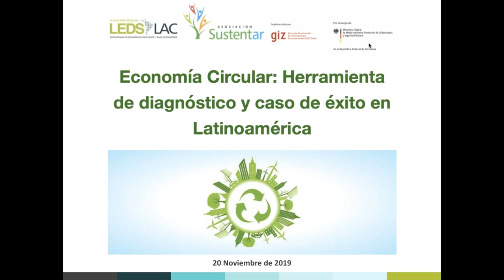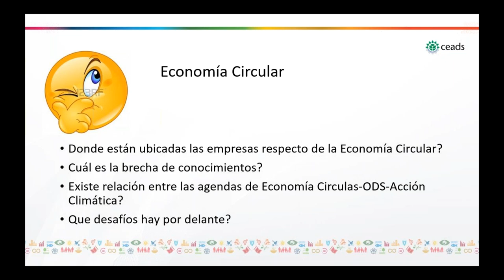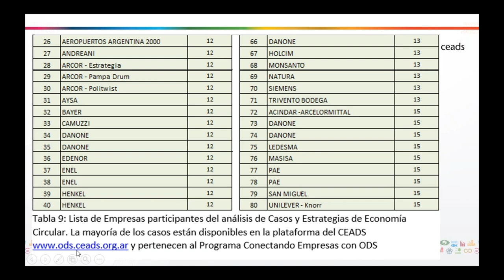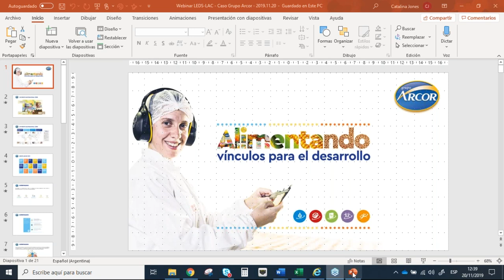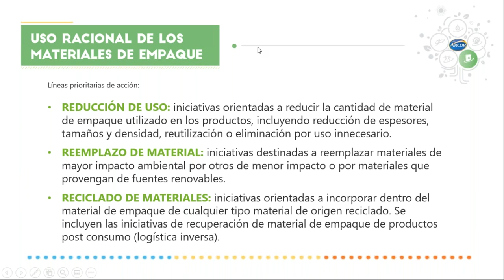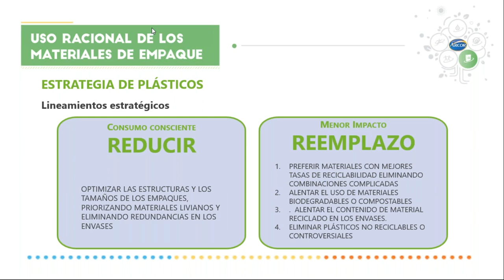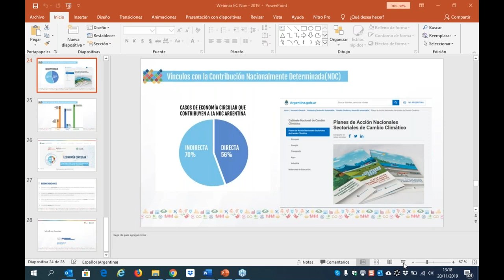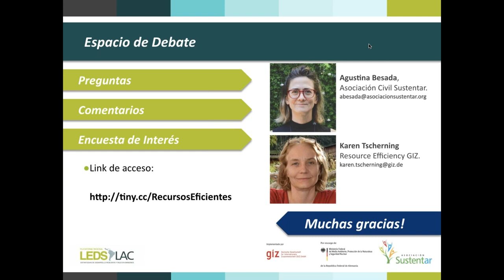Economía Circular Herramienta de diagnóstico y caso de éxito en Latinoamérica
En este webinar se presentará una herramienta de diagnóstico para la economía circular desarrollada por el Consejo Empresario Argentino para el Desarrollo Sostenible (CEADS) con el apoyo de GIZ, para evaluar iniciativas empresarias de manera objetiva y replicable en términos de innovación, grado de madurez, impacto y escalabilidad de las prácticas, entre otros aspectos. Asimismo, se presentará el caso de Arcor, una empresa de consumo masivo Latinoamericana que ha adoptado exitosamente estrategias de la economía circular en sus operaciones.